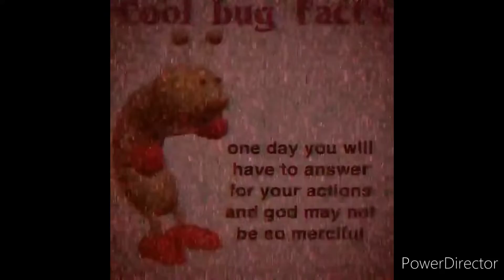Smash Ultimate Online: Uppercut Spamming Roy gets what He Deserves (Karma)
So yeah, I'm still playing Smash Ultimate.
In this video, I came across a Roy player online. I didn't think much of it, until he started spamming up B (his uppercut). Even then, it didn't do him any favors, cuz no matter how much he spammed, the man still lost.
I'll never understand why people spam due to lack of skill. But this guy was low-key getting annoying. So of course, my Richter had to do the job.
Hope you guys enjoy, and get a laugh out of this as much as I did.